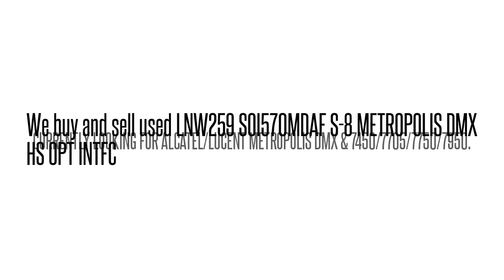LNW259SOI570MDAFHS OPT INTFC